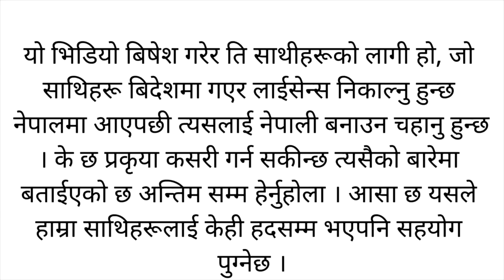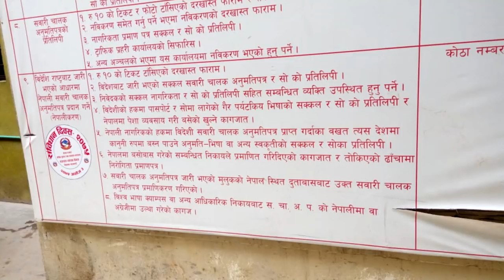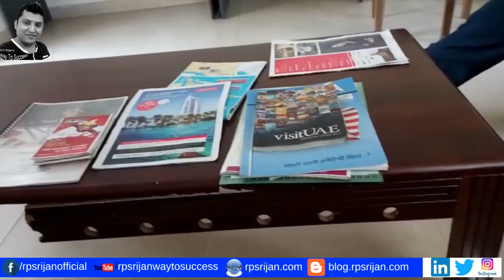Driving License(Other country) Convert to Nepali-बिदेशी लाईसेन्सलाई नेपालीकरण गर्नोस्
यदी तपाईँ नेपालमा हुनुहुन्छ र International Driving Permit (International Driving Lisence) लिन चहानुहुन्छ अनलाईनमा Apply गर्न गार्ह्रो भएको खण्डमा हाम्रो अफिस काठमान्डौमा सम्पर्क गर्न सक्नुहुन्छ ।

तपाईँले दु:ख गरेर बिदेशमा बनाएको लाईसेन्सलाइ नेपालमा कसरी नेपालीकरण गर्न सकन्छ भन्ने कुरा यहाँहरुले यो भिडियोमा बुझ्नुहुनेछ ।

Presenting By R.P. Srijan.
Originally from Nepal, he have been in UAE since January 2013. Working as a cooperate Trainer, Before coming here, He worked as a sales executive in Saudi Arabia & Nepal, Radio presenter in a FM radio at Kathmandu. He worked on different sector in different field, like, Garment, Health care & FMCG Sector. experiences on started and running own small business in Nepal. He have Two bachelor degree one in Management another one in sociology, Tribhuvan University, 2009, Kathmandu, He completed a course ‘Train The Trainer’ in 2017, UAE, it’s verified & permitted by Knowledge and Human Development Authority (KHDA). With over 15 years of experience in Indoor sales, Outdoor sales, team leader, supervision & managerial post He is awarded from a multinational company as a Best salesman in 2013 & 2015. He is interested in technology, Soft Skill, Sales.In personally. He is a facebook & Youtube content creator, He enjoy reading, writing, traveling, and learning new things.

Corporate Trainer
Technology Training.